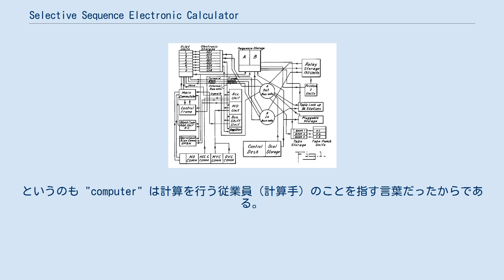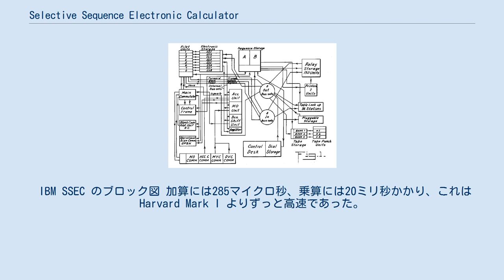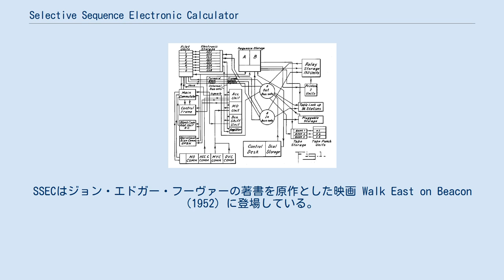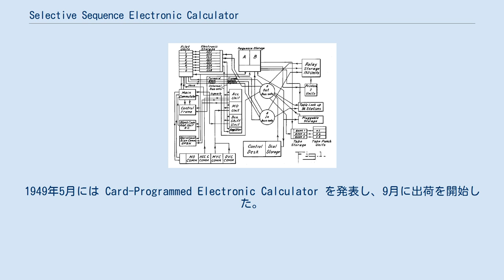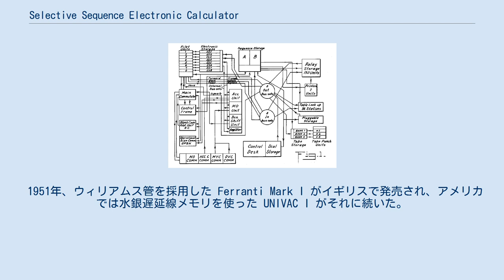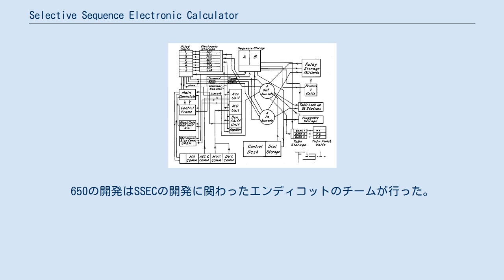Selective Sequence Electronic Calculator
SSEC（Selective Sequence Electronic Calculator）は、IBMが開発した電気機械式計算機である。
設計は1944年末から始まり、1948年1月から1952年まで運用された。
プログラム内蔵方式の多くの特徴を備え、世界で初めて命令をデータとして扱えるコンピュータといえるが、完全な電子式ではない。
SSECはいくつかの用途で役立ったが、すぐに時代遅れとなった。
史上最大で最後の電気機械式コンピュータであり、その最大の功績はIBMの名を世間に広めたことである。
 SSECは Harvard Mark I で虚仮にされたIBMが威信をかけて開発した計算機であり、大規模なものとしては最後の電気機械式計算機である。
プログラム内蔵式コンピュータだが、完全に電子化されてはいない。
開発責任者はウォーレス・ジョン・エッカート。
完成後、ニューヨークのIBM本社ビルの一階ショールームに設置され、道行く人々からその動作する様子が見えるようになっていた。
公式なデモンストレーションが行われたのは1948年1月27日である。
1952年8月まで動作し、ショールームには新たにIBM 701が設置され、SSECは破棄されたという。
 第二次世界大戦中、IBMはハーバード大学のハワード・エイケンの Automatic Sequence Controlled Calculator (ASCC) 構築を支援していた。
このマシンは1944年8月に正式に納入され、一般には Harvard Mark I の名で知られている。
IBM社長トーマス・J・ワトソンは、エイケンが報道機関への発表でIBMの貢献について全く言及しなかったことに怒った。
ワトソンとエイケンはその後袂を分かち、IBMは独自により大型で目立つ機械を作るプロジェクトを開始した。
コロンビア大学の天文学者のウォーレス・ジョン・エッカートが新たな機械の仕様を提供した。
プロジェクト予算は約100万ドルで、当時としては莫大である。
ASCCと同様、フランシス・ハミルトン (1898–1972) が構築を指揮した。
ハーバード大学からロバート・R・シーバー・ジュニアが雇われ、新たなマシンのチーフアーキテクトとなった。
1945年12月に基本設計が完成すると、エンディコットのIBMの工場でジョン・マクファーソンの指揮でモジュールの製造が始まった。
 1946年2月、完全電子式のENIACの報道でプロジェクトは活気付いた。
IBM Selective Sequence Electronic Calculator (SSEC) と名付けられた新たな機械は、1947年8月には組み立てられるところまで到達した。
ワトソンや他の多くの人々はこのような機械を "calculators" と呼んでいた。
というのも "computer" は計算を行う従業員（計算手）のことを指す言葉だったからである。
 SSECはニューヨークのマディソン街590番地にあるIBM本社近くのビルの1階の一室で、三方の壁にそって組み立てられ始めた。
もう一方はガラス張りで通りに面しており、道行く人々が中を見られるようになっていた。
騒々しいSSECは、それを見た歩行者から Poppa などと呼ばれた。
デモンストレーションが一般公開されたのは1948年1月27日のことである。
1950年以降、電子工学責任者としてA・ウェイン・ブルックがこのマシンの運用を担当するようになった。
ハーブ・グロッシュが最初のプログラマの1人となった。
他にもエドガー・F・コッドがプログラマを担当した。
エリザベス・スチュアートは主任オペレータを務め、広告写真などによく登場した。
 SSECは真空管と電気機械式リレーを共に使用している。
約12,500本の真空管は演算装置と8本の高速レジスタに使われた。
レジスタのアクセス時間は 1ミリ秒以下である。
また、21,400個のリレーは制御装置と150本の低速レジスタ（アクセス時間は20ミリ秒）に使われた。
リレー技術はASCCと似たようなもので、クレア・D・レイク (1888–1958) が発明したテクノロジーに基づいている。
SSECの演算装置は電子乗算機 IBM 603 を改造したもの...